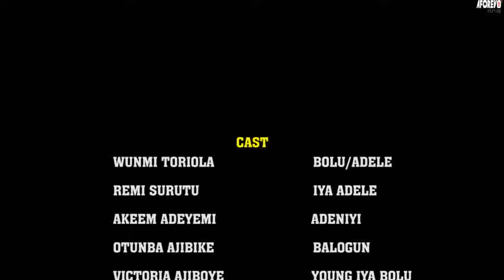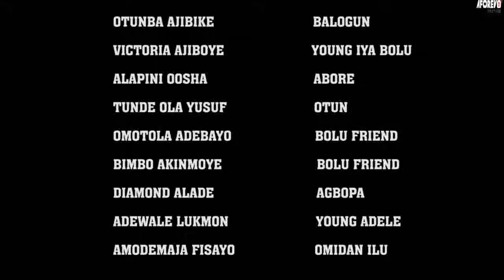ADELE ORAN - A Nigerian Yoruba Movie Starring Wunmi Toriola | Remi Surutu